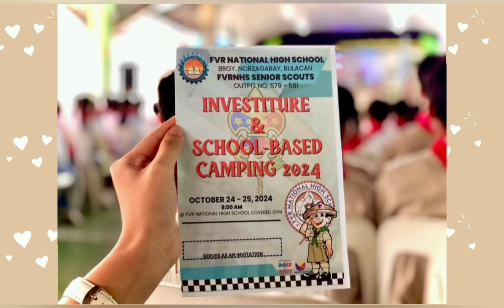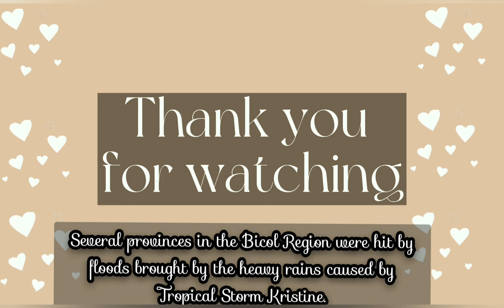SK'S DUTY ( SK CHAIRMAN JAYCEE ROÑO)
Hello Everyone,